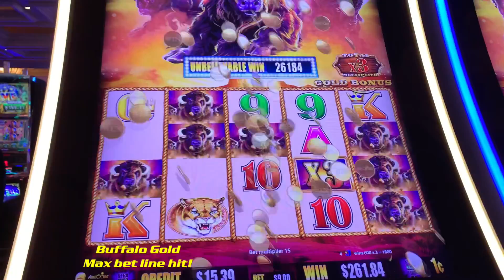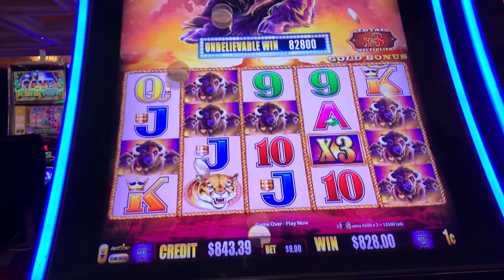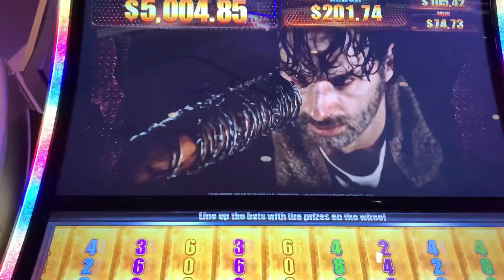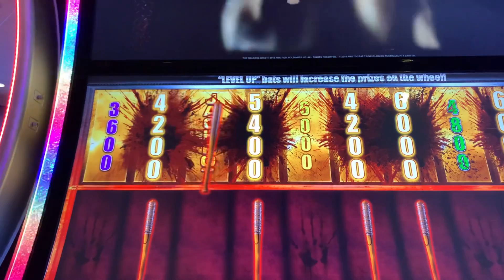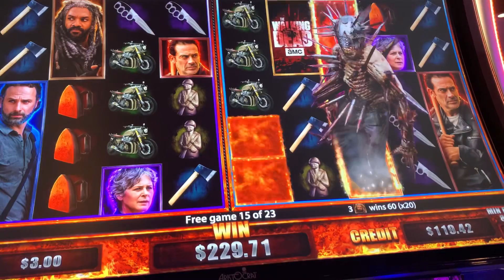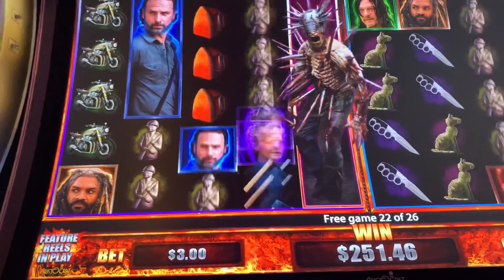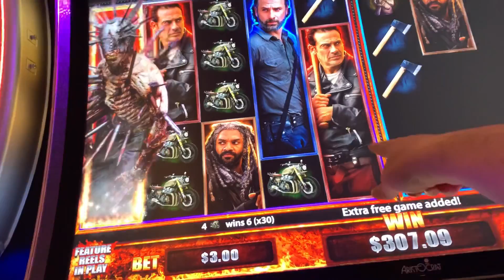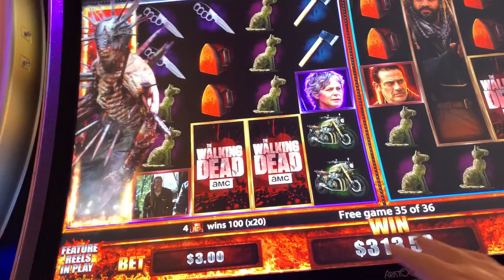★ NEW! ★ WALKING DEAD 3 MAJOR JACKPOT and BIG WINS!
This is new The Walking Dead 3 slot machine free games and jackpot bonus round with major jackpot win.
This is my second try on this game and so far so good.